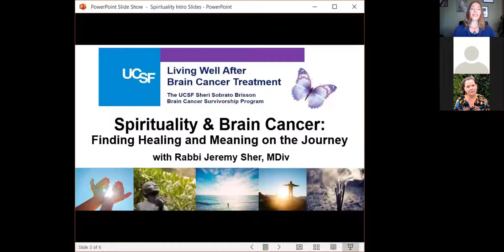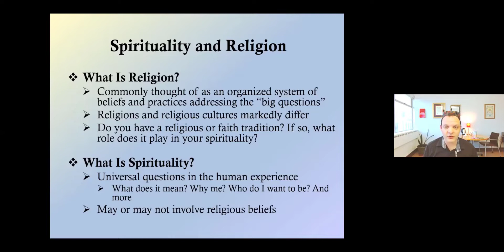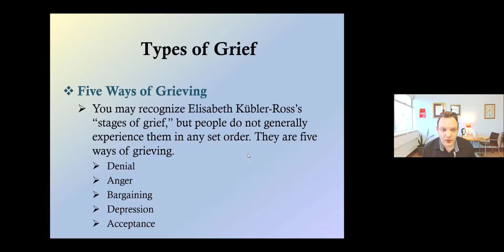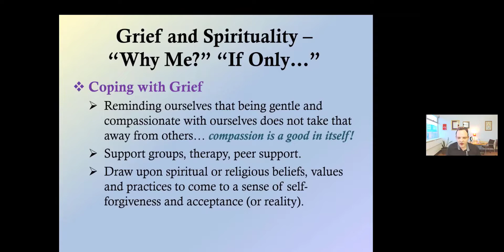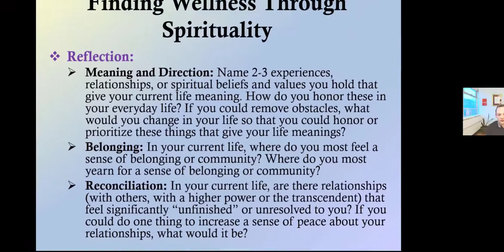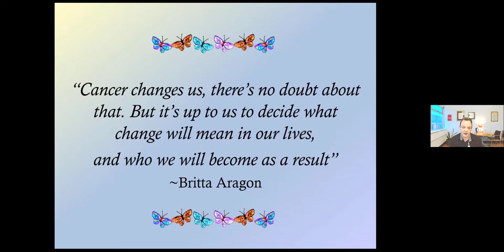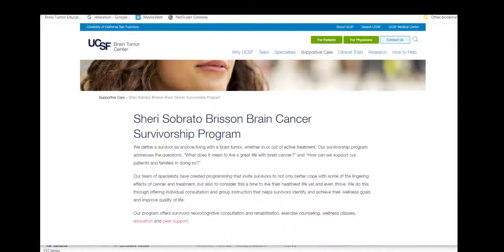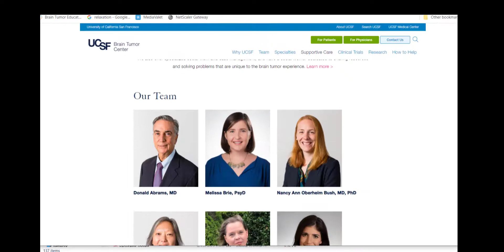Spirituality and Brain Cancer: Finding Healing and Meaning in the Journey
Thriver Tolu Ladeinde also shares her personal story and the ways her spirituality has changed and supported her throughout her journey. Part of the Living Well After Brain Cancer webinar series in the UCSF Sheri Sobrato Brisson Brain Cancer Survivorship Program.

To learn more about UCSF's support programs for brain tumor patients and their families,